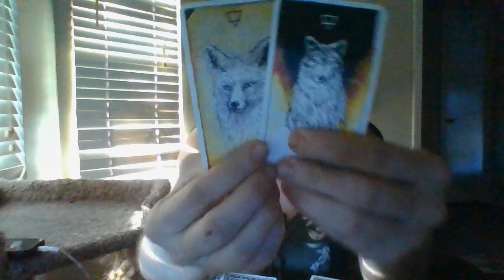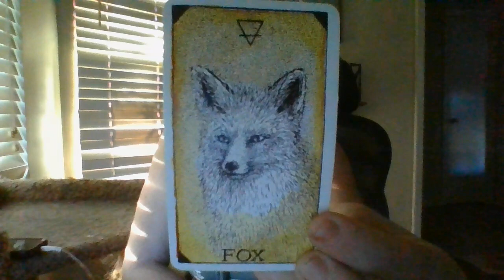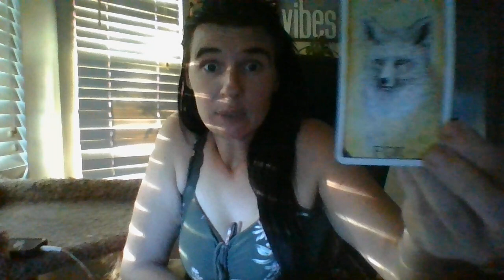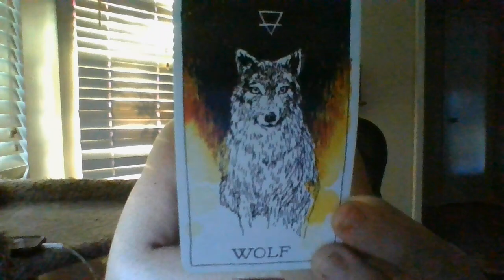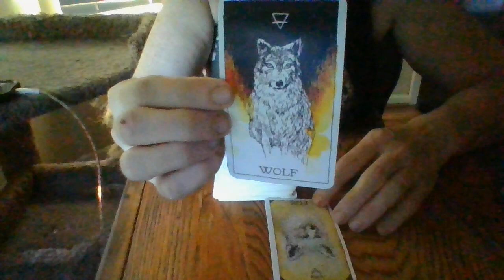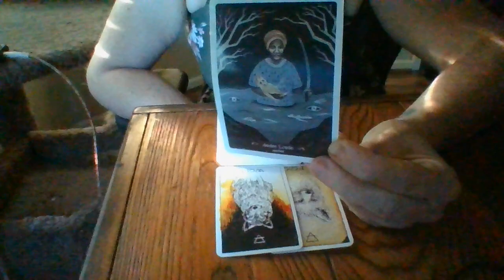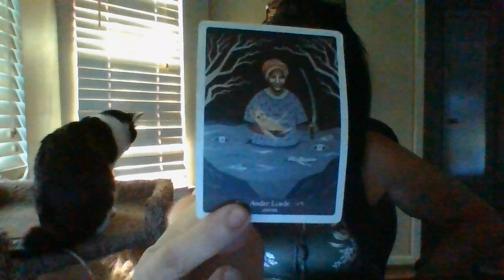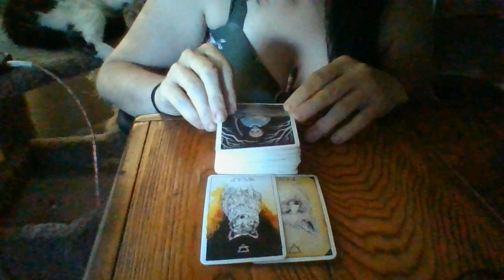JUNE 22- THE T!ABOUTTOBREAKTHEBARRIER!ABOUTTOGET JUSTICEINTHE3DAND5DREALM!